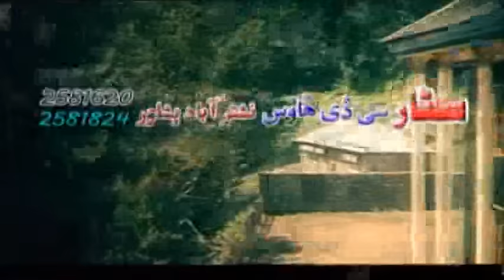Jahangir Khan,Hussain Swati,Pashto Action Movie,2017 - Sah Bah Yaad Saati - Sidra Noor,Pushto Film